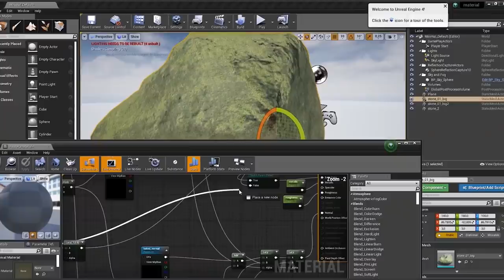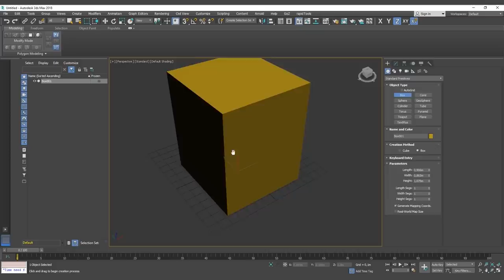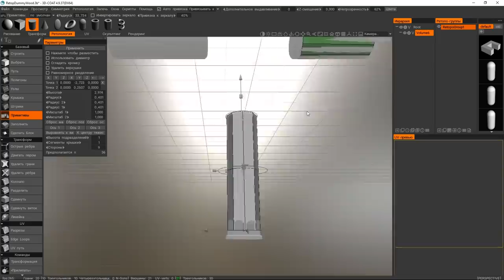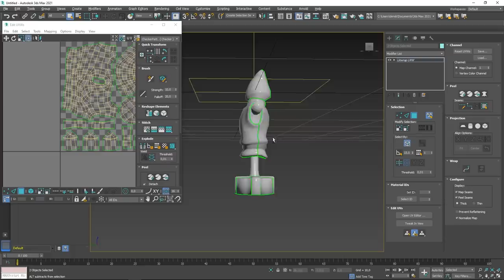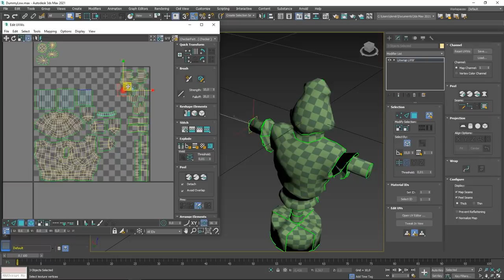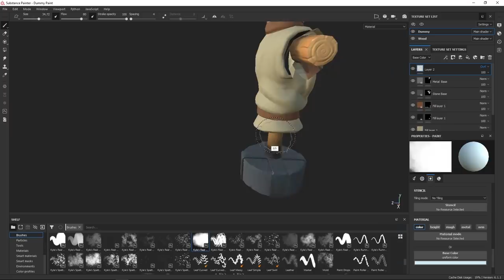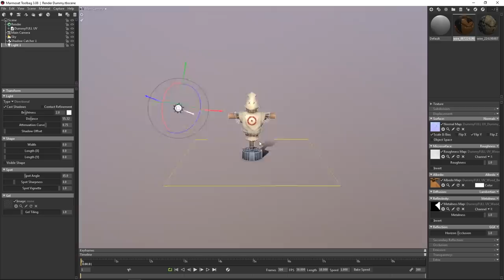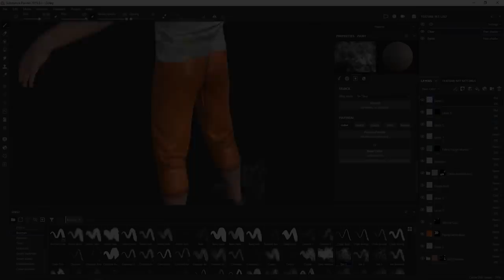СОЗДАНИЕ GAME READY МОДЕЛИ ДЛЯ ИГРЫ В ZBRUSH , 3d coat, Substance Painter, UNITY | Artalasky Gamedev